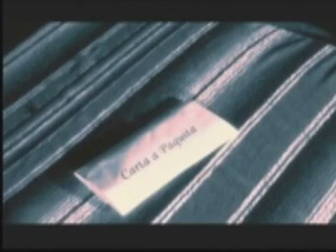PRODUCCION DE VIDEO EN PUERTO VALLARTA DAROH VIDEO & FOTOGRAFIA - ALEBRAJU-CARTA A PAQUITA